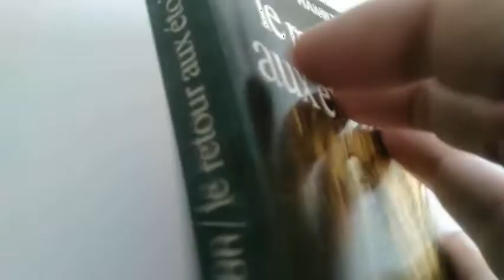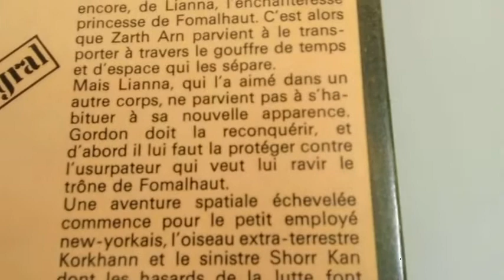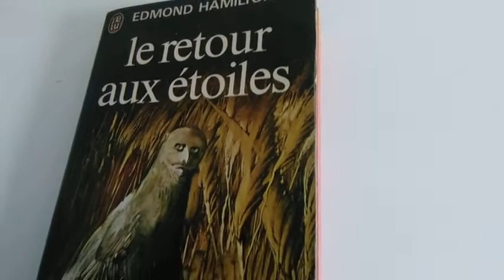Le retour aux etoiles Edmond Hamilton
📕Le livre:
Super, super, vraiment. Prix très bas, livre en parfait état reçu en un temps record... Merci à la librairie qui m'a permis de relire un roman que j'avais adoré il y a bien longtemps !

📕Le livre: Le Community Management Nouvelle approche de la communication

📕Le livre: Les mots qui tuent - Lestrade Agnès de

📕Le livre: Une vie - Simone Veil

Délivrance – James Dickey
📕Le livre
📀Le DVD

📕Le livre: Additifs alimentaires danger – Corinne Gouget

📕Le livre: Le Guide des vitamines – Thierry Souccar

📕Le livre: Mercure Poche – Amélie Nothomb

📕Le livre: Le Journal de Mr Darcy de Amanda Grange

📕Le livre: La Complexité humaine de Edgar Morin

📕Le livre:Choc des civilisations pour un ascenseur de Piazza Vittorio

📕Le livre:Cliente de Josiane Balasko

📕Le livre:La Poussière des corons de Marie-Paul Armand

📕Le livre: Des gens d'importance de Mariah FREDERICKS

📀Le DVD: Borsalino - Jean-Paul Belmondo (Acteur), Alain Delon (Acteur), Jacques Deray (Réalisateur)

📕Le livre:Les Liaisons Dangereuses - Choderlos de Laclos

📕Le livre:La brute Poche – Guy Des Cars

📕Le livre:Le retour aux etoiles - Edmond Hamilton

Un escargot tout chaud: premier roman - Isabelle Mergault
📕Le livre

Papa-Longues-Jambes -Jean Webster - Folio Junior - A partir de 10 ans
📕Le livre
📀Le DVD

Moondial - Helen Cresswell
📕Le livre

Vers la sobriété heureuse - Pierre Rabhi
📕Le livre

spiritualité, développement, personnel, littérature, interview, bonheur, partage, livre, inspirant, stéphane allix, albin michel, au-delà, la mort, le deuil, accompagnement en fin de vie, jouet de mots, livre inspirant, le test
livres, lecture, lire, passion, books, top 10, meilleures lectures, avis, littérature, littéraire, chroniques, 2021
livres, lecture, 8 livres, marquant, émile roy, émile roy livres, 2020, 2021
livres préférés, top livres, livres favoris, meilleurs livres, classement livres, dvd